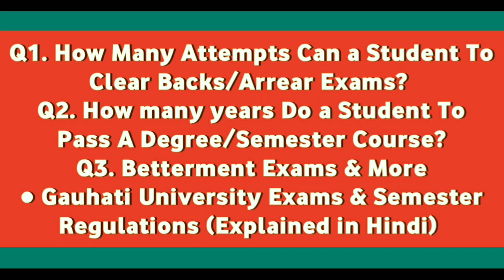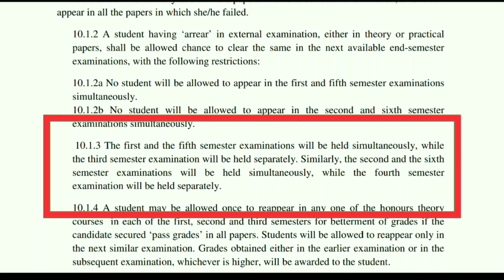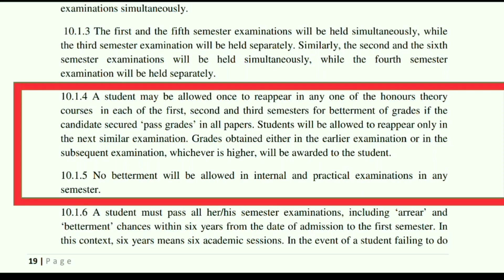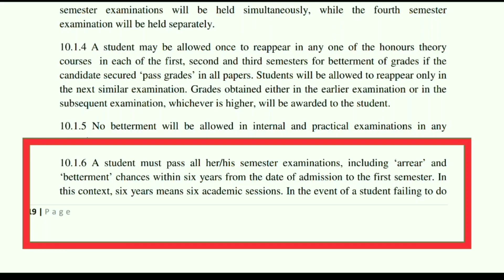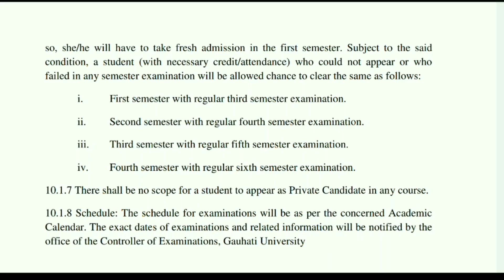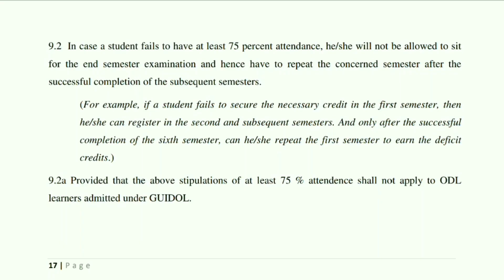Guwahati University U.G Exams Rules & Regulations (Backs/Arrear & Betterment Exams Rules Explained)🔥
Gauhati University U.G Exams Rules & Regulations (Backs/Arrear & Betterment Exams Rules Explained)🔥

Q1. How Many Attempts Can a Student gets To Clear Backs/Arrear Exams?
Q2. How many years Do a Student gets to Pass A Degree/Semester Course?
Q3. CBCS & TDC (NON CBCS) Backs Exams Rules.

● Betterment Exams & Semester Regulations (Explained in Hindi)

~ IMPORTANT VIDEOS ⤵️

[MUSIC CREDITS] 🎵